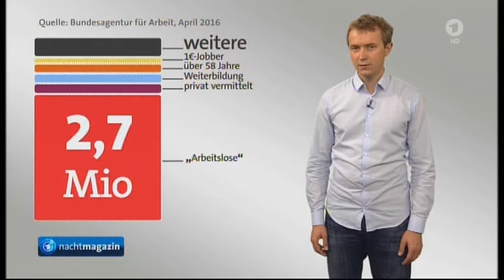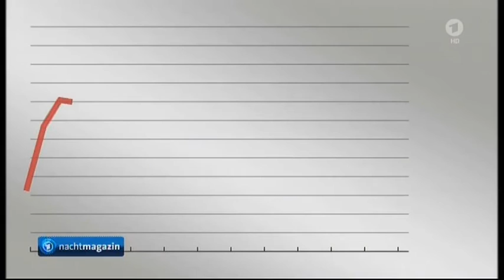Was die Arbeitslosenstatistik verschweigt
Was die Arbeitslosenstatistik verschweigt (2016)